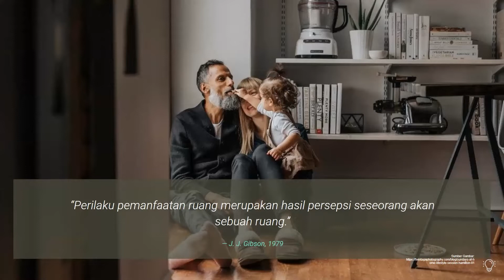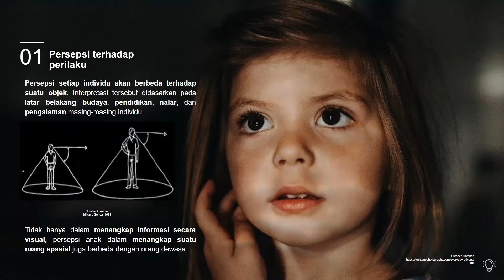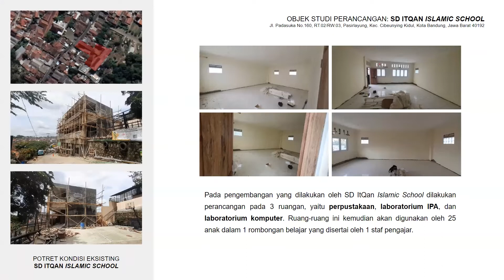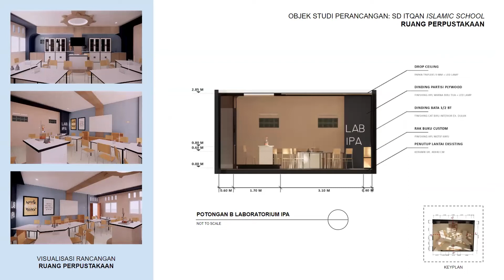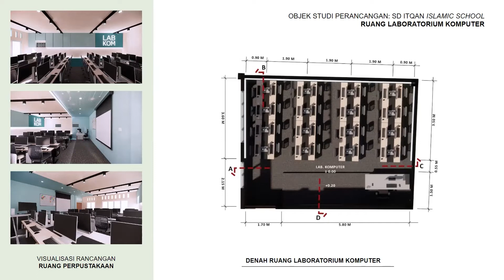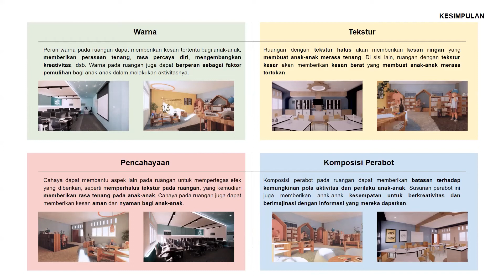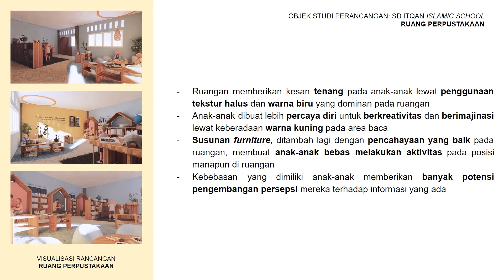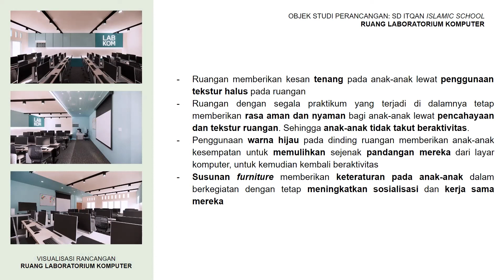2021_P7_PENEREPAN DESAIN YANG MEMBANTU KEMAMPUAN ANAK DALAM BELAJAR DI SEKOLAH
Judul lengkap : PENEREPAN DESAIN YANG MEMBANTU KEMAMPUAN ANAK DALAM BELAJAR DI SEKOLAH - OBJEK STUDI SD ITQAN ISLAMIC SCHOOL

Tim peneliti :
Franseno Pujianto, Pele Widjaja, Yenny Gunawan, Di Ega Abdi Gusti
Pembina :
Rahadhian Prajudi Herwindo
Jurusan Arsitektur, Fakultas Teknik